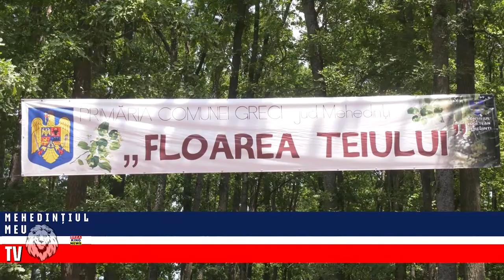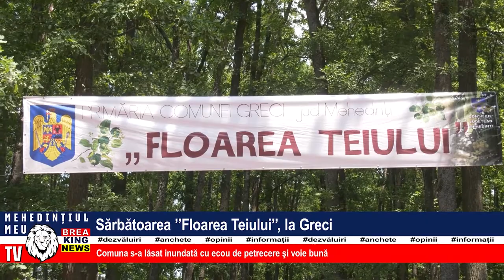SĂRBĂTOAREA ”FLOAREA TEIULUI”, LA GRECI